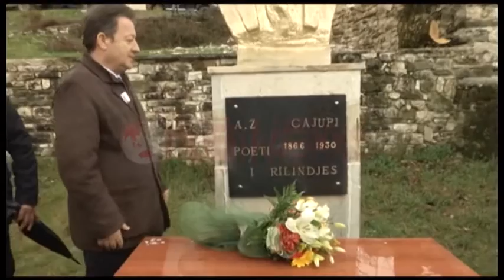Gjirokastër, Presidenti Nishani dekoron Andon Zako Çajupin me titullin “Nderi i Kombit”- Ora News-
Një nga përfaqësuesit më të mëdhenj të letërsisë përparimtare shqiptare është nderuar nga Presidenti i Republikës Bujar Nishani. Atdhetari Andon Zako Çajupi është vlerësuar me dekoratën “Nderi i Kombit”, si kontribues në edukimin e ndjenjave atdhetare, dhe për një rol të veçantë në ndriçimin e shoqërisë shqiptare”. Në një ceremoni të veçantë në fshatin Sheper të në Gjirokastër dekorata i’u dorëzua Kryetarit të Komunës Zagori, Arqile Mekshi.
Në fjalën e rastit Presidenti Nishani u shpreh se Çajupi rrahu me zotësi të rrallë çështjet politike, shoqërore, njerëzore, patriotike e morale të kohës, ndërsa satirizoi veset njerëzore, dhe theksoi se Andon Zako Çajupi ishte faktor bashkimi nga më të fuqishmit.
Në emër të Presidentit të Republikës u vendos një buqetë me lule tek busti i Andon Zako Çajupit dhe ai i Ilia Dilo Sheperit.
Kreu i Shtetit vizitoi edhe fshatin Dhoksat të Komunës Lunxhëri, por edhe zhvilloi një takim me banorët e Manastirit të “Shën Thanasit” në Poliçan të Komunës Pogon. Në mbyllje të vizitës në Gjirokastrër, presidenti Nishani u takua në Virua edhe me përfaqësues të trashëgimisë kulturore dhe Forumin “Djemtë e Gjirokastrës”.